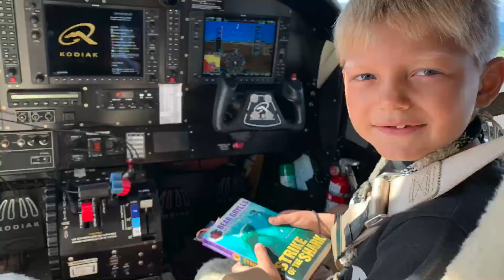Ames and Smiths to Dinangat